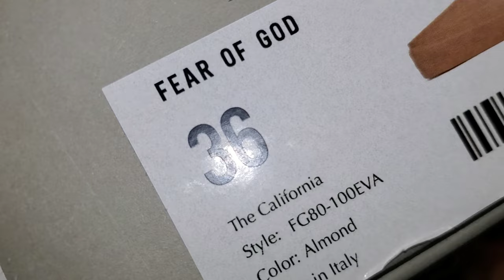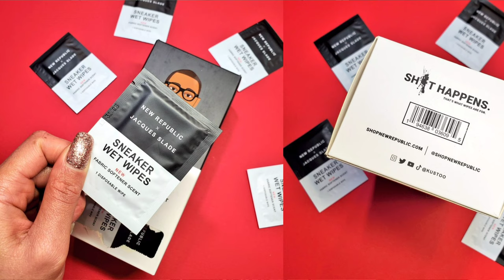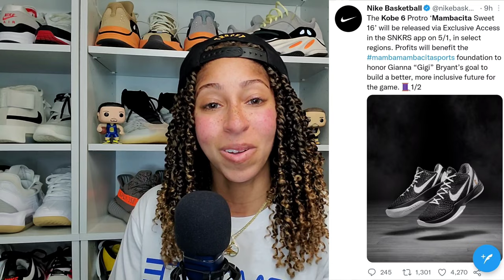Fear of God Essentials SS22 Part 2: Did I Buy Anything? SURPRISE FOG California Arrived...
So, did I pick up anything from the FearofGod Essentials SS22 Part 2 release? And a surprise Fear of God California arrived on my doorstep...

Musician: Rook1e